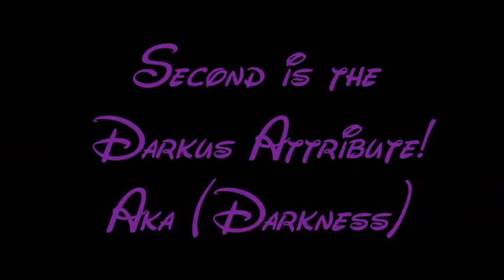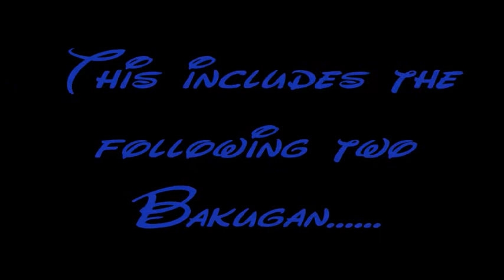Bakugan Attributes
All six of the Bakugan Attributes, with some extra stuff!